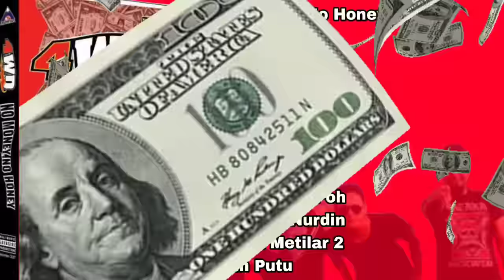4WD Full Album No Money No Honey_Rock Band Bali